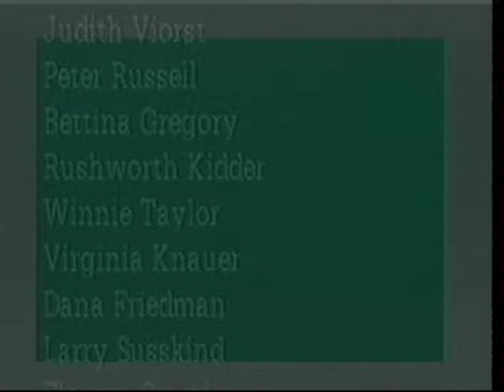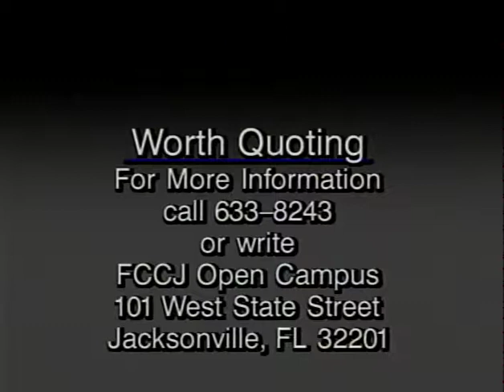Worth Quoting: Olaf Isachsen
Dr. Olaf Isachsen, author of Working Together: A Personality-Centered Approach to Management, discusses psychological tools that can help entrepreneurs be successful.

Interviewee: Dr. Olaf Isachsen
Interviewer: Carol Spalding Miner
Subject: Entrepreneurship